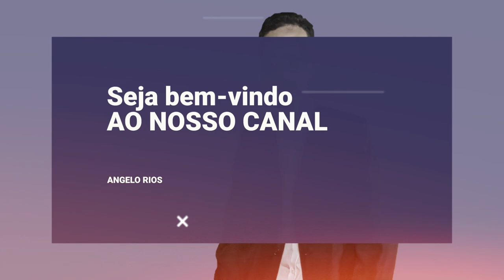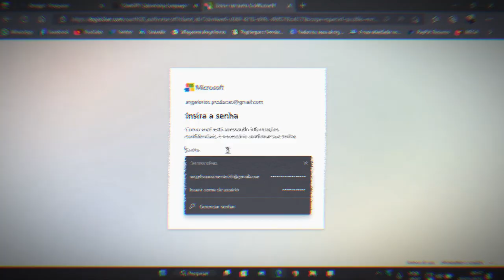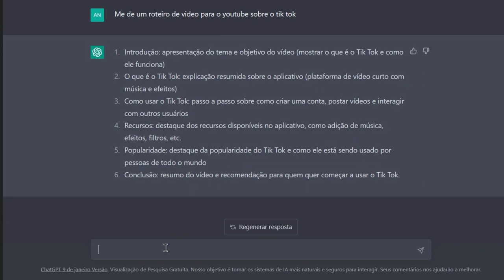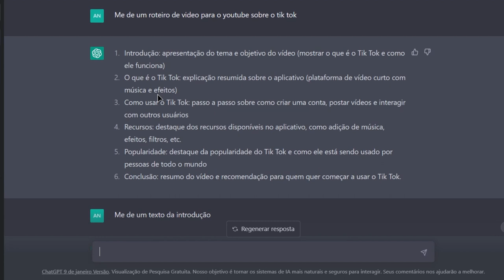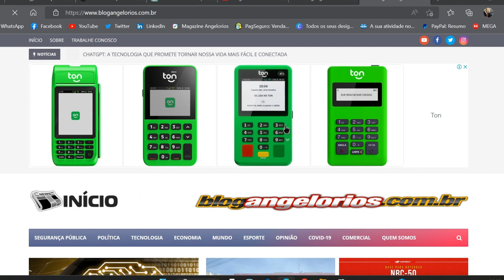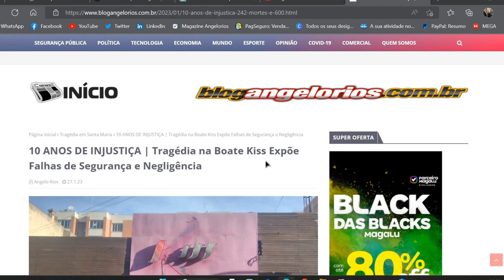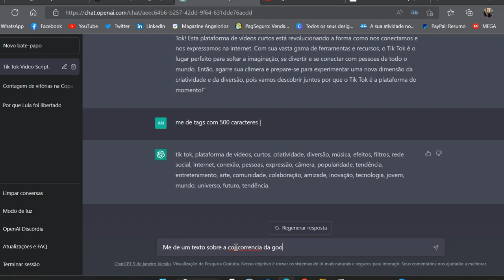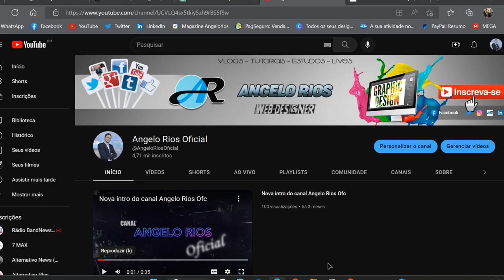CONHEÇA O CHATGPT: INCRÍVEL FERRAMENTA COM INTELIGÊNCIA ARTIFICIAL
"Descubra o poder da inteligência artificial com o ChatGPT! Neste vídeo, você conhecerá como acessar e usar a ferramenta com INTELIGÊNCIA ARTIFICIAL. Fique por dentro de como o ChatGPT é capaz de gerar respostas inteligentes e surpreendentes em questões de diversos assuntos. Assista agora e se surpreenda com a capacidade da inteligência artificial."